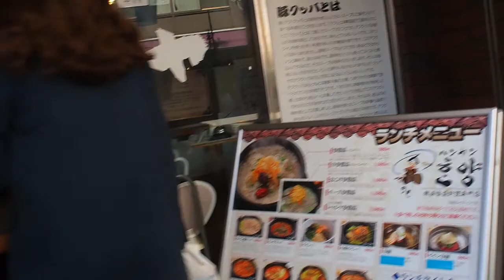秋のお出かけ日和 大久保の街を歩く 2020/10/25 2